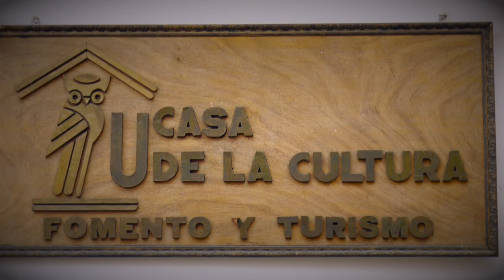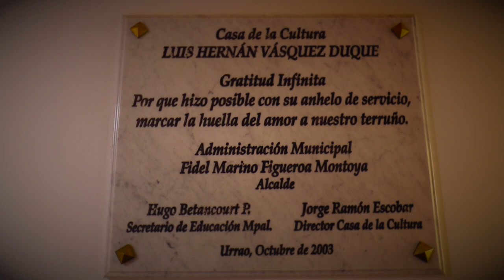Historias que Conectan: Wilmar Vélez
Esta vez conoceremos un poco más de la historia de uno de los gestores culturales de nuestro municipio, Wilmar Vélez. Un personaje que ha dedicado su vida a la cultura del terruño urraeño